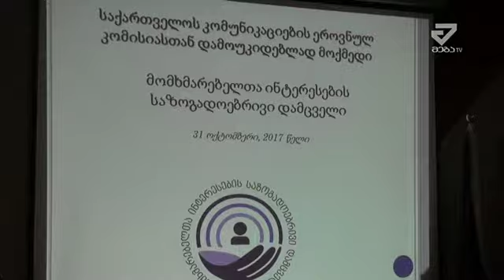ახალი სტაციონარული განყოფილება ქუთაისის ონკოლოგიის ცენტრში - მეგაtv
თანამედროვედ აღჭურვილ ონკოლოგიის ცენტრში სტაციონარული განყოფილება გახსნა.

„ონკოლოგიის ცენტრის“ სტაციონარული განყოფილება 50 საწოლზეა გათვლილი და პაციენტებს ეფექტურ მკურნალობაზე ორიენტირებული კვალიფიციური მედპერსონალი მოემსახურება. უახლესი სამედიცინო აპარატურით აღჭურვილ საოპერაციო ბლოკებში განხორციელდება ონკოლოგიური პაციენტების ქირურგიული მკურნალობა, ჩატარდება ლაპარასკოპიული ოპერაციები, ენდოსკოპიური ოპერაციები უროლოგიაში, რომელიც თანამედროვე ბიპოლარული ელექტრო-ქირურგიული ბლოკის გამოყენებით შესრულდება.

ცენტრში პაციენტებს ონკოლოგიური დაავადებების მკურნალობის კურსს ზედამხედველობას ევროპასა და ამერიკაში მოღვაწე ქართველი და უცხოელი ექიმები უწევენ: ქრისტინა კილი - სხივური თერაპიის მიმართულებით ჩიკაგოდან მოწვეული რადიოლოგი, ზაზა უჯმაჯურიძე - დანიაშნი მოღვაწე ონკოლოგი,  გოჩა ხელაშვილი - ჩიკაგოში მოღვაწე სხივური თერაპიის სამედიცინო ფიზიკოსი,  აიდა გოზალოვა - გერმანიიდან მოწვეული ონკო-ჰემატოლოგი.

ქუთაისის ონკოლოგიის ცენტრი ერთადერთი სამედიცინო დაწესებულებაა იმერეთის რეგიონში, სადაც 2015 წლიდან ფუნქციონირებს ხაზოვანი ამაჩქარებელი აპარატი, 2017 წელს კი ცენტრმა დააინსტალირა კიდევ ერთი უახლესი ხაზოვანი ამაჩქარებელი Truebeam-ი, რომელიც  რთულად   მისადგომ  სიმსივნურად დაზიანებულ უბნებში მიზნობრივ დასხივებას ახორციელებს.

დღეიდან, დასავლეთ საქართველოში მცხოვრები ონკოლოგიური პაციენტები  რეგიონიდან გაუსვლელად  მიიღებენ ონკოლოგიური მკურნალობის სრულ სპექტრს.